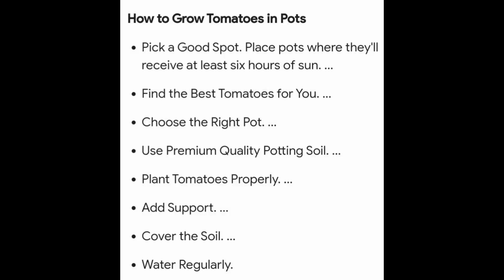How To Grow Tomato Narsri in August | Taza Tamatar Sy Tamatar Ugane ka Asan Treqa no1|Urdu, hindi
How To Grow Tomato From Seeds In Pot |Easy to Grow Tomato in August at Home |
August men tamatar ki pneri Ugane ka Sehei or Asan Tareqa |
Zohan Kitchen Garden Urdu, hindi part 1 |